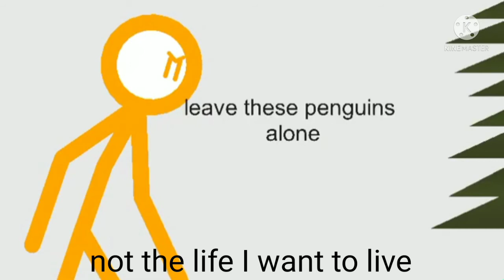Draw a stickman epic The Search for Bob Fearless song Chris Linton